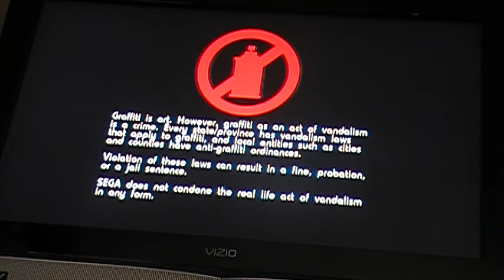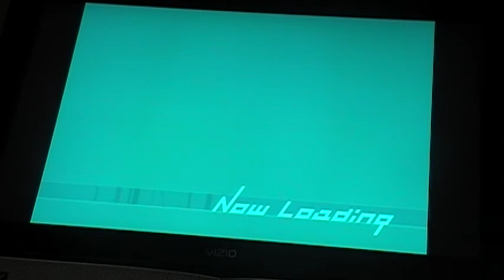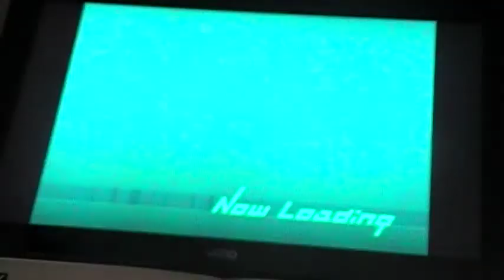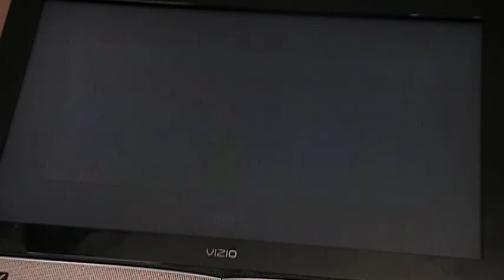Jet Set Radio Future part 1 [PLEASE READ DESCRIPTION]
hello youtube.this is the world of 2024 and if your just here for challenges skip to 11:13 -11:17 for mstery tape.go to 18:02 for air combo 3.avune long grind 18:07.19:10 for 50000 and grind combo x10.20 tricks 20:00.please do not pay mind to the sounds in the background its just i was close to the camra.i have other videos thats already uploaded i will do that tommorow and i have also fix the lens for  it not to be hard for you to see.if your thinking that this was made at midnight no the uploading just finshed at approxtily 12:00 something.but enjoy the video.